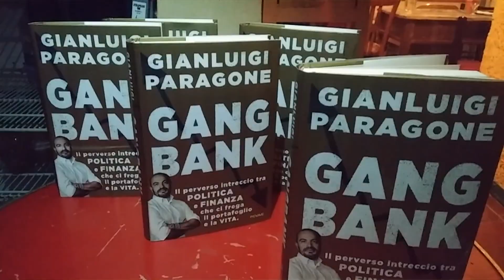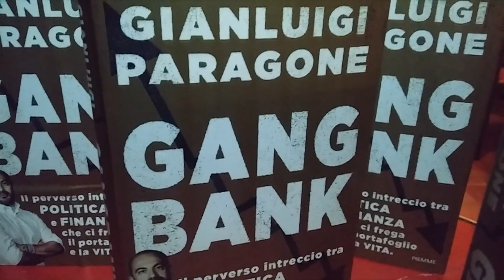Gianluigi Paragone presenta "Gang Bank" al Recycle